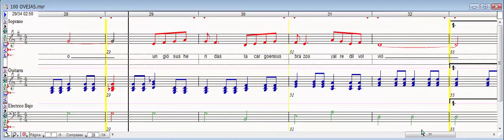100 OVEJAS (PARTITURA) ERAN CIEN OVEJAS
100 OVEJAS (PARTITURA) ERAN CIEN OVEJAS